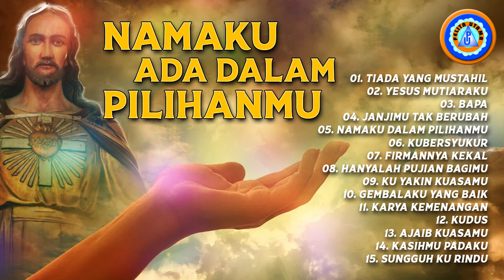Lagu Rohani Ungkapan Syukur | Terima Kasih Yesus Namaku Ada Dalam PilihanMu |(Official Music Video)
Official Music Video Terima Kasih Yesus Karena Namaku Ada Dalam PilihanMu | Lagu Rohani Terindah.

01). 0:00:00 Tiada Yang Mustahil
                      Voc. Victor Hutabarat
                      Cipt. Nyong Terseman
02). 0:05:51 Yesus Mutiaraku
                      Voc. Charles Simbolon
                      Cipt. Youke Fritz
03). 0:11:21 Bapa
                      Voc. Doddie Latuharhary
                      Cipt. Jusiman Syahailatua
04). 0:17:51 Janjimu Tak Berubah
05). 0:22:15 Namaku Dalam Pilihanmu
                      Voc. Rany Simbolon
                      Cipt. Jusiman Syahailatua
06). 0:29:18 Kubersyukur
                      Voc. Yochen Amos
                      Cipt. Jusiman Syahailatua
07). 0:34:51 Firman-Nya Kekal
                      Voc. Doddie Latuharhary
                      Cipt. Ronny Tuheteru
08). 0:40:48 Hanyalah Pujian Bagi-Mu
                      Voc. Jusiman Syahailatua
                      Cipt. Jusiman Syahailatua
09). 0:46:01 Ku Yakin Kuasamu
                      Voc. Helmy Sahetapy
                      Cipt. Jusiman / Calvina Syahailatua
10). 0:51:18 Gembalaku Yang Baik
                      Voc. Doddie Latuharhary
11). 0:55:32 Karya Kemenangan
12). 1:00:45 Kudus
                      Voc. Jusiman Syahailatua
                      Cipt. Jusiman Syahailatua
13). 1:06:12 Ajaib Kuasa-Mu
                      Voc. Cevin Syahailatua
                      Cipt. Jusiman Syahailatua
14). 1:10:00 Kasih-Mu Padaku
                      Voc. Marcel Likumahua
                      Cipt. Cale L & Rein Sahetapy
15). 1:15:27 Sungguh Ku Rindu
                      Voc. Pinkan Tuheteru
                      Cipt. Ronny Tuheteru